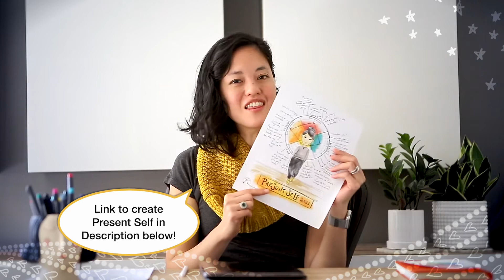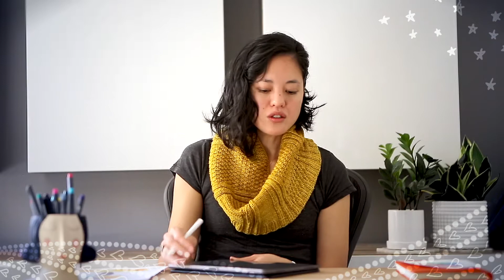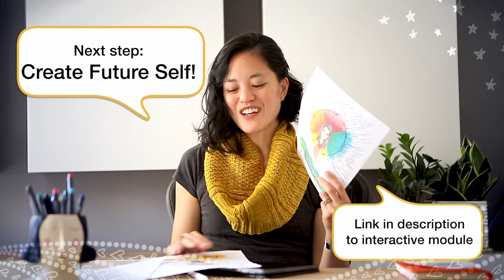2 Steps to Discovering Your Core Values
2 Steps to Discovering Your Core Values
Core values will help you create the life of your dreams.

GET READY TO DISCOVER WHAT WILL TRULY MAKE YOU HAPPY, EMPOWER YOURSELF, AND WALK AWAY WITH SOME COOL ARTWORK TOO!

In this video, 2 Steps To Discovering Your Core Values, we will tap into what makes you happy and fulfilled in changing your life.

If you have been asking questions like, What are your personal core values? How to find your personal core values? What is the importance of core values? This video is for you!I will help you identify your values, find your values through this personal core values exercise and values examples.

You will leave knowing your core values that will create change in your life and fill it with personal growth and a clear direction on where you should dedicate your time. self-loveI can't wait to share this with you. Let me know if the comments what your unique personal core values are.

This video will help you to discover your core values.

In the previous video , we created your Present SELF together.
IN THIS VIDEO, we work together to Discover your CORE Values.
In the next video , we will create your Future SELF!

I am using templates created by my Create Your”SELF” interactive module. If you haven’t created yours yet, you can easily and quickly make your own within minutes

The Importance of knowing your unique VALUES.

Why take the time to discover your core values before diving straight into your future self?

We are naturally impatient and want to move as quickly as possible. Yet, what happens when we take action before taking the time to figure out what we are really running towards?

What happens is wasted action, often many detours, and the ultimate consequence of never reaching our goal at all. It’s like being on a hamster wheel. Constantly moving but not getting anywhere.

This is why we are going to take a pause to discover what is most important to you that will be the compass for your future self.

So, let’s tap into what is most important to you. Your core values to ensure that your future self is filled with them!

💛, Jasmine